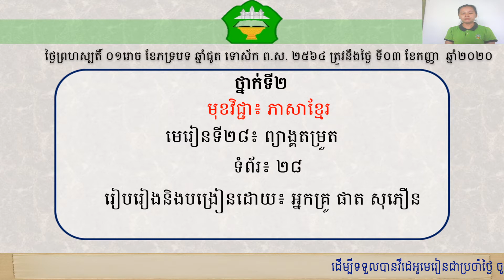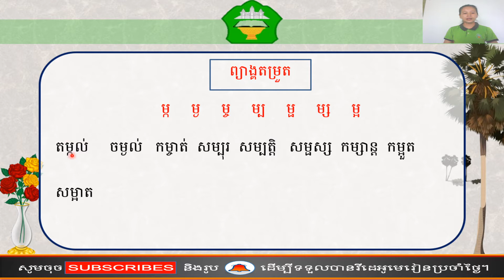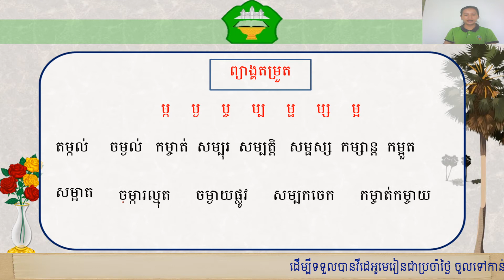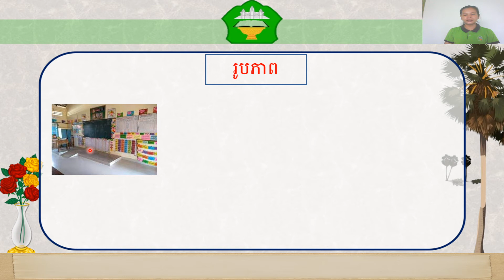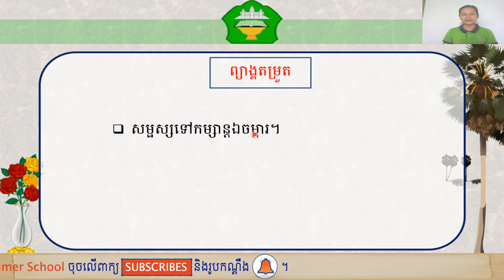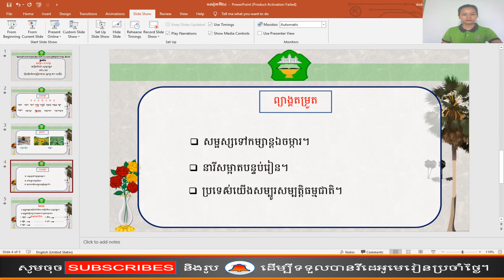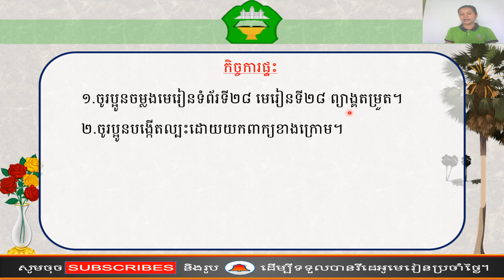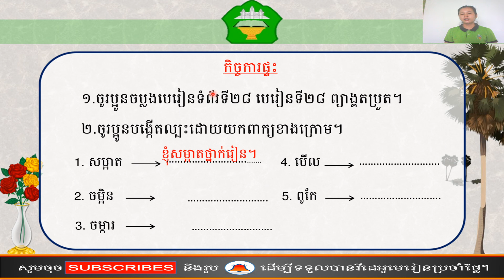ថ្នាក់ទី ២៖ភាសាខ្មែរ មេរៀនទី២៨ ៖ ព្យាង្គតម្រួត (ទំព័រ ២៨)